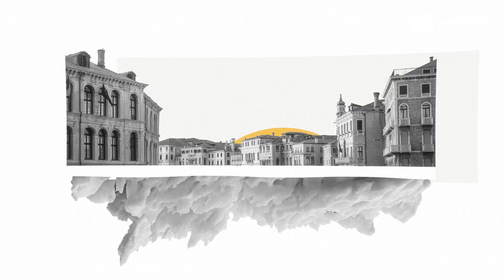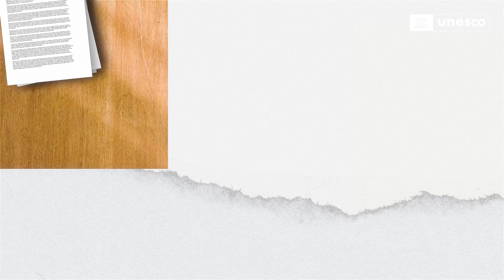Why should we protect underwater cultural heritage?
It is vulnerable yet essential shared heritage, a witness of our collective memory, and source of our understanding of history and science.

Learn more about the threats against underwater cultural heritage: looting, commercial exploitation, climate change and trawling can damage our precious cultural heritage.

The UNESCO 2001 Convention is a tool to protect, study and promote underwater cultural heritage. It provides a concrete legal framework and is supported by a network of committed international experts and partners.